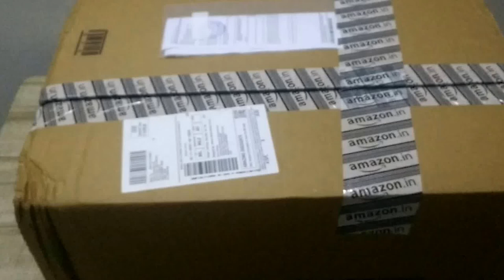Usha Janome Automatic Stitch Magic 85-Watt Sewing Machine [Unboxing]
Unboxing Usha Janome Automatic Stitch Magic 85-Watt Sewing Machine Brought from amazon Direct link to the product i purchased
This machine is an automatic straight stitch/ zig zag sewing machines with automatic threading in needle, automatic thread cutter, triple strength stitch for heavy/ thick fabric like jeans etc, free arm for circular stitching, one step button holing and so many stitching patterns. Training about "How to operate machines" also provided at home
Key features:
Automatic full zig zag machine with built in needle threader, thread cutter on face plate and color coded functional display
Full Aluminum Body
One step button hole
Built-in motor
Free arm for circular stitching
Stretch stitch, 23 built in designs and 57 stitch functions like one step button holing, button fixing etc
Twin needle compatible, one step button holing, feed dog drop for easy embroidery
Power: 85 watts; Operating voltage: 230 volts
Includes: Sewing machine, Paddle, Power cord, Instruction manual, Instruction manual and Warranty card.